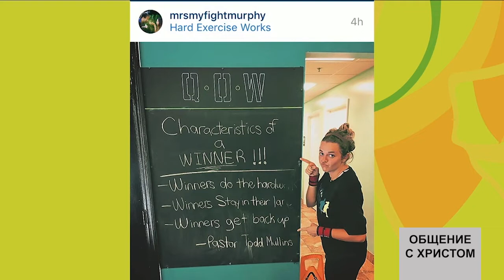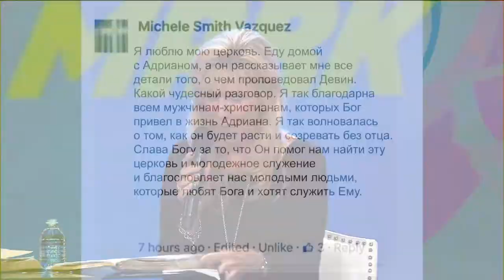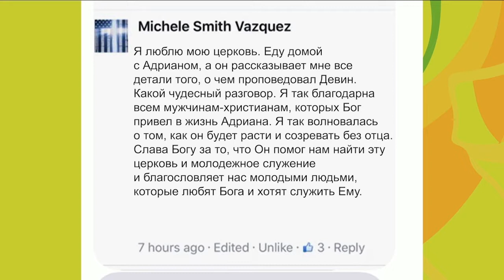В ТОЧКУ. «Общение с Христом» (13)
Добро пожаловать!

В этом выпуске Тодд Маллинз проповедует на тему «В точку», которая поможет вам бежать и выиграть забег вашей жизни.
У всех нас бывают моменты, когда мы чувствуем себя плохо подготовленными к трудностям, с которыми мы сталкиваемся. Но если вы научитесь тренировать свои духовные мышцы, то Бог будет работать в вас и через вас, чтобы помочь вам преодолевать все барьеры на вашем пути.